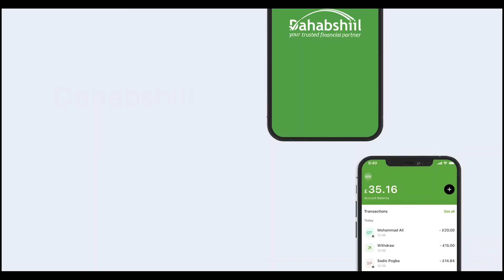Dugsiga Sare Ee Aadan Isaaq Oo Ku Guleestay Tartanka Kubada Cagta Ee Dugsiyada Sare Ee Boorama